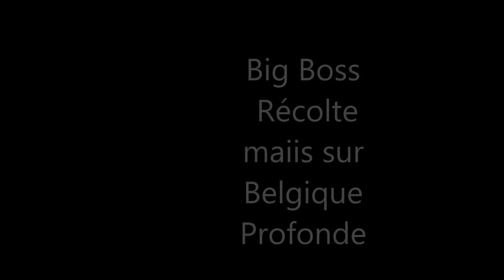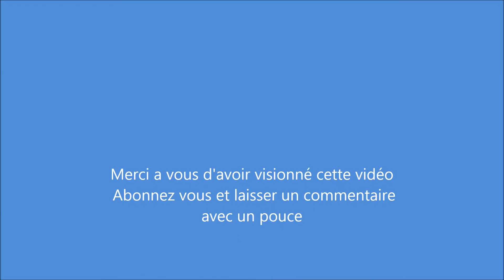Farming Simulator 2013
Map perso pas de liens
Bonne vidéo a vous